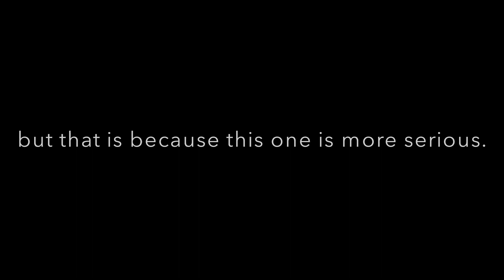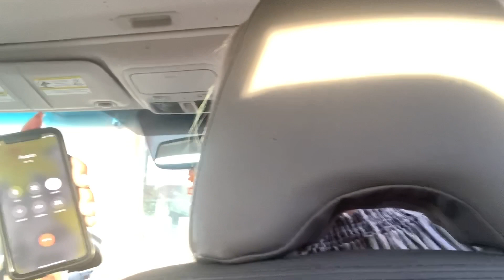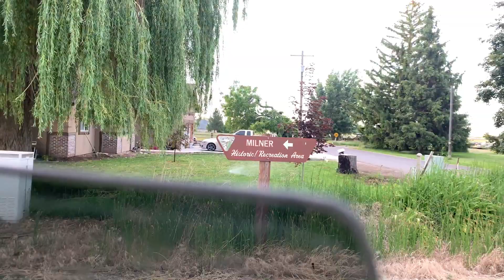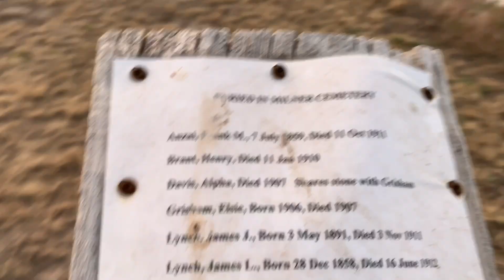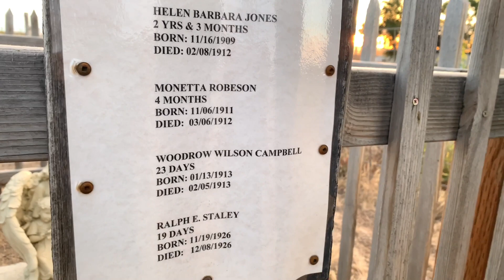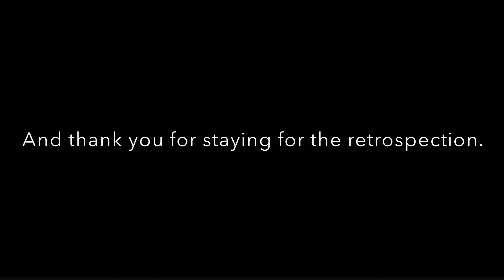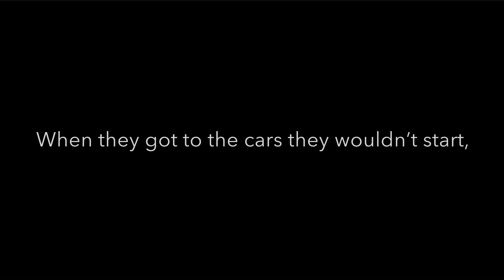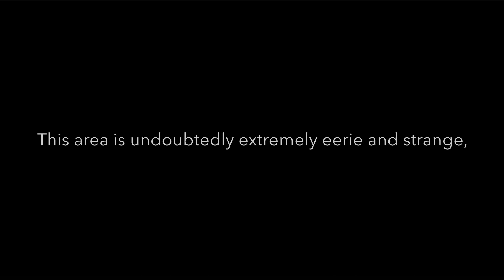The Milner Dam Horror Story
Yesterday my family and I went to a place called the Milner Dam. They told me stories of how they had seen many unsettling things in this area, such as men in dark hoods and people doing strange things. There were also stories in the news of people dumping dead animals in the area. All of these stories made our trip in this area more scary than it would have been otherwise, and made us alerted to things that would otherwise be counted as a normal occurrence. Nevertheless, the possibility of a cult inhabiting the area is creepy even without these stories being true.

You can piece together your own conclusions of what happened in the video, but whether or not there is a devil-worshiping cult at Milner Dam, it's a pretty good spooky story.

These are the links to the newspaper reports on the dead animals at Milner Dam:

-Later-

I was just sitting in Angies and the people sitting next to us were talking about how scary Milner Dam is. So this place is obviously extremely infamous.